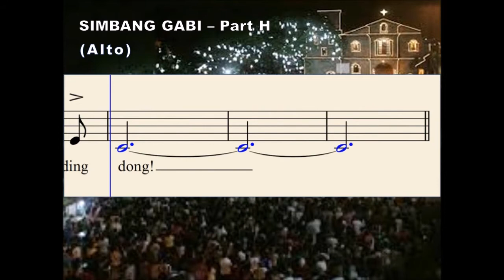Q31b Simbang Gabi - Part H (Alto)